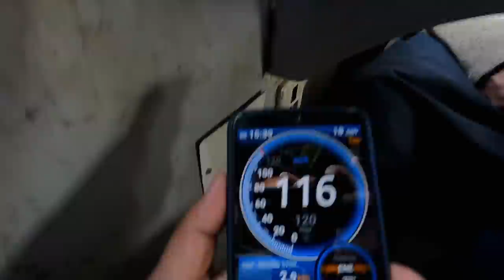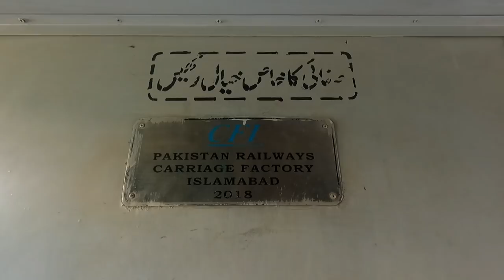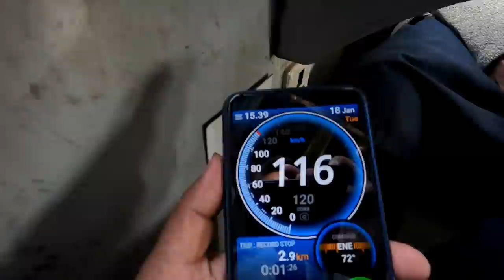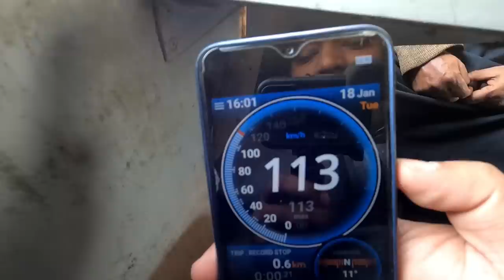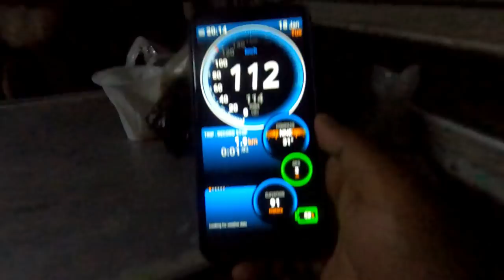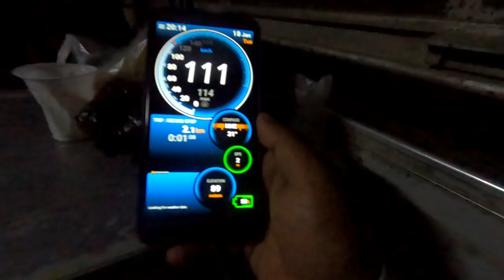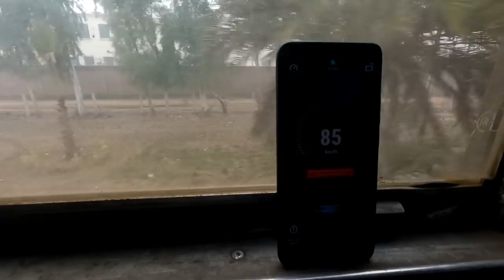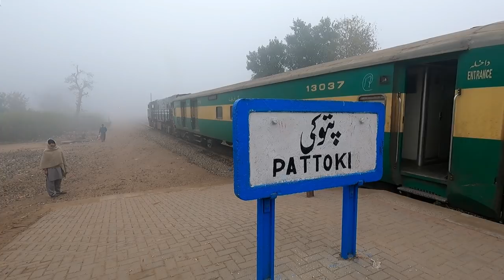Tropical to Foggy Winters | Overnight Train Journey | KC to LHR on 9UP Allama Iqbal Express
Hello Everyone, Karachi is Pakistan's biggest city located beside Arabian Sea that is why it sees tropical weather all year long. Even winters are not extreme. In today's vlog, I am traveling from Karachi to Lahore leaving behind the tropical winds to dense foggy weather of Central Punjab.
This time I am traveling on Pakistan Railways one of oldest and great train 9UP Allama Iqbal Express. This train was hauled by USA's import General Electric GEU-20 locomotive. And surely this little beast did not disappoint. So enjoy this awesome journey on this Karachi to Sialkot bound train.

00:00 Vlog Intro
01:06 Introduction of Journey and 9UP Train
02:54 Boarding 9UP from Drigh Road Junction
06:03 Interior of Economy Class & Sub-stations of Karachi
11:33 Exotic Birds & Cruise Till Kotri
18:16 Meeting Shah Latif, Indus River & Almost Missed Meetup
23:44 Danger Whistle & Speaking of Tragedy in Balochistan
25:32 Sunset & Meeting A Loving Subscriber At Tando Adam
28:30 Chicken Stew Dinner, Nawabshah, Mahrabpur, Rorhi & Sleep
34:53 Early Morning At Khanewal Jn. & Fog Afterwards
36:28 Sahiwal & Okara's New Buildings
41:02 Breakfast, Pattoki, KRK, Khyber Mail & Raiwind Jn.
52:34 Jia Bagga & Light Rain
54:21 Kot Lakhpat Arrival & End of Journey